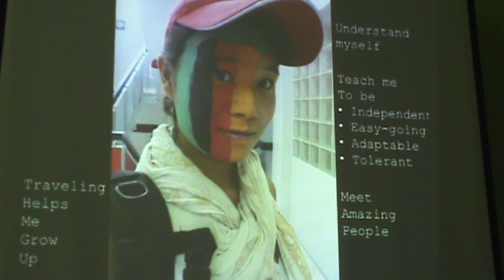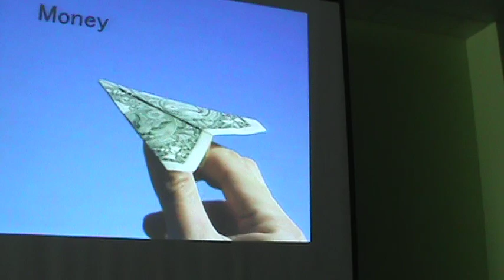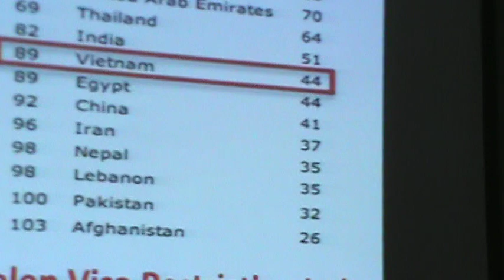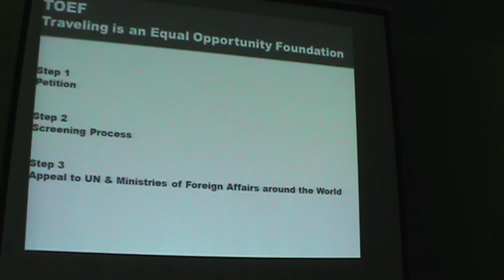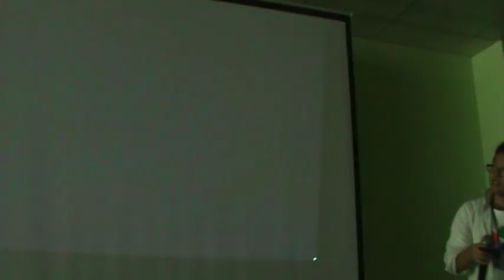Huyen Chip - Traveling is an Equal Opportunity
Traveling helps us see the world as it really is, rather than what the media wants us to see. It's an important educational tool and the key to mutual understandings between people from different backgrounds. However, traveling is still a privilege of those from developed countries. People from developing countries face a lot of difficulties, among which visa barrier is crucial. I dream of a world where traveling is an equal opportunity for everyone.